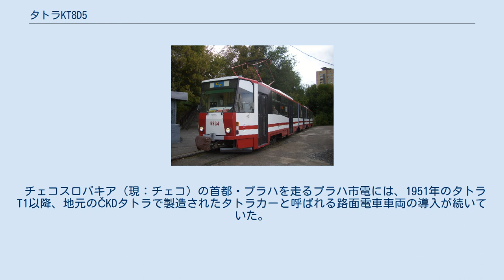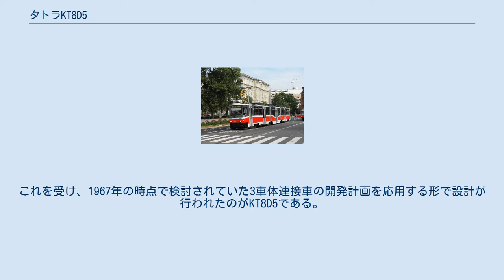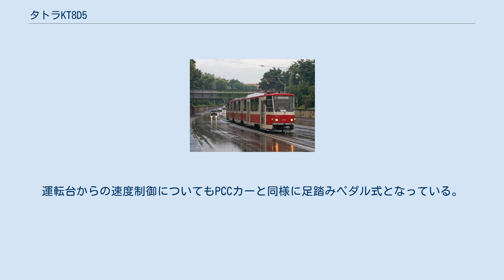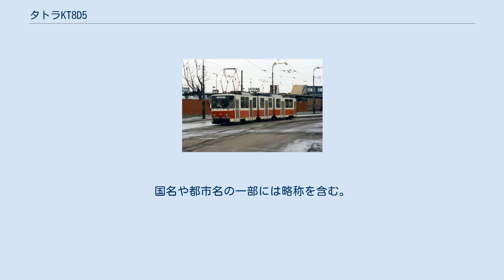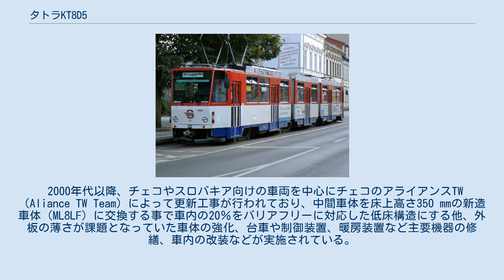タトラKT8D5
タトラカー 」 タトラKT8D5 タトラKT8D5は、かつてチェコスロバキア（現：チェコ）のプラハに存在したČKDタトラが製造した路面電車車両（タトラカー）の1つ。
大量輸送が可能な3車体連接車で、チェコスロバキアや北朝鮮など社会主義諸国に導入された。
 チェコスロバキア（現：チェコ）の首都・プラハを走るプラハ市電には、1951年のタトラT1以降、地元のČKDタトラで製造されたタトラカーと呼ばれる路面電車車両の導入が続いていた。
1960年代以降は1両でも運転可能なタトラT3の大量導入が実施されたが、1970年代以降は車体形状や制御装置を一新した新型車両が他都市に導入されるようになり、プラハ市電を運営していたプラハ公共交通公社（Dopravní podnik hl. m. Prahy）は電機子チョッパ制御などの新技術を導入した新機軸の車両を開発するようタトラ国営会社へと依頼した。
これを受け、1967年の時点で検討されていた3車体連接車の開発計画を応用する形で設計が行われたのがKT8D5である。
 編成は3つの連接車体で構成され、先頭車体（A車・B車）には運転台が設置されているため、ループ線が存在しない路線・系統でも折り返し運転が可能となっている。
また自動連結器が搭載されているため、KT8D5同士を始めとする連結運転が可能である。
折戸式の乗降扉は車体両側面に設置され、先頭車体には2箇所、中間車体（C車）には1箇所に存在する。
車内には革張りのクロスシートが配置され、屋根上の暖房ユニットや発電ブレーキからの排熱を利用した温風を車内に送り込むスロットが設置されている一方、冷房は設置されておらず外部からの換気による温度調節がなされる。
 2基の主電動機（出力45 kw）が搭載された動力台車は歴代のタトラカーと同様にアメリカのPCCカーを由来とした構造が引き続き採用され、車輪は防振ゴムを挟み騒音や振動を防ぐ弾性車輪となっている。
運転台からの速度制御についてもPCCカーと同様に足踏みペダル式となっている。
制御装置は電機子チョッパ制御（TV3）が用いられる。
先頭車体の屋根上には集電装置（パンタグラフ）に加えて抵抗器や換気装置、暖房ユニットが搭載されている。
 1984年に2両の試作車が完成し、プラハ市電で試運転が実施された後、1986年から量産が開始された。
導入地域や製造年代によって以下の形式が製造されたが、車体幅が2,480 mmと広く取られた事からプラハ市電など導入にあたって電停や線形の改良が必要となった地域も存在した。
 KT8D5（プルゼニ） KT8D5（コシツェ） タトラ国営会社（→ČKDタトラ）で製造されたタトラKT8D5が導入された都市は以下の通りである。
国名や都市名の一部には略称を含む。
これらの車両の中で、コシツェ市電に導入された40両のうち10両はミシュコルツ市電（ハンガリー）、4両は平壌市電（北朝鮮）、3両はシュトラウスベルク鉄道（ドイツ）に譲渡された他、ミシュコルツ市電へはモスト・リトヴィーノフ市電からも3両が譲渡されている。
また、モスクワ市電に導入された1両については早期にヴォルゴグラード・メトロトラムへの譲渡が実施されている。
 2000年代以降、チェコやスロバキア向けの車両を中心にチェコのアライアンスTW（Aliance TW Team）によって更新工事が行われており、中間車体を床上高さ350 mmの新造車体（ML8LF）に交換する事で車内の20％をバリアフリーに対応した低床構造にする他、外板の薄さが課題となっていた車体の強化、台車や制御装置、暖房装置など主要機器の修繕、車内の改装などが実施されている。
更に運転台についても機器の更新やスイッチ類の配置見直しに加え、冷房装置の搭載やバックミラーの設置など快適性や安全性の向上がなされている。
これらの更新車両は、改造内容によって以下の形式に分かれる。